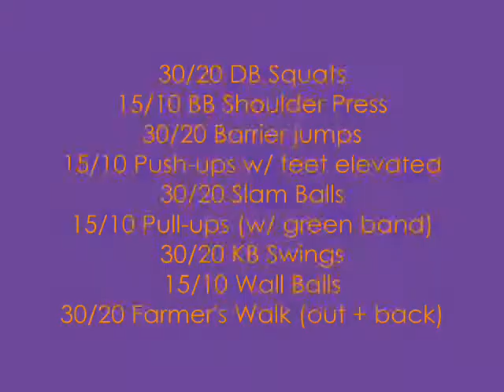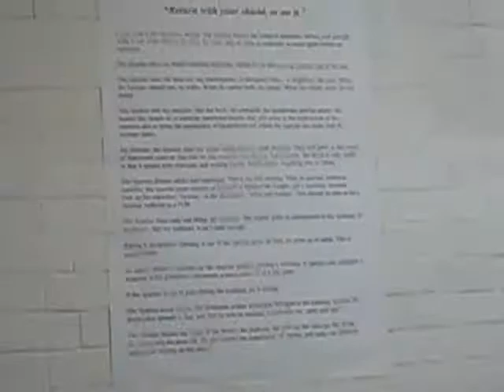Metabolic Conditioning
30/20 DB Squats
15/10 BB Shoulder Press
30/20 Barrier jumps
15/10 Push-ups w/ feet elevated
30/20 Slam Balls
15/10 Pull-ups (w/ green band)
30/20 KB Swings
15/10 Wall Balls
30/20 Farmer's Walk (out + back)